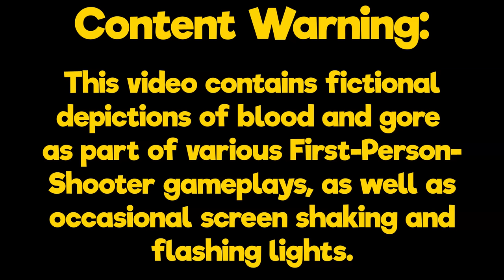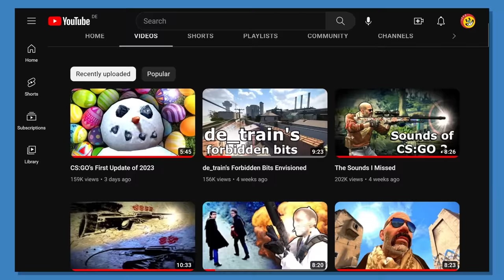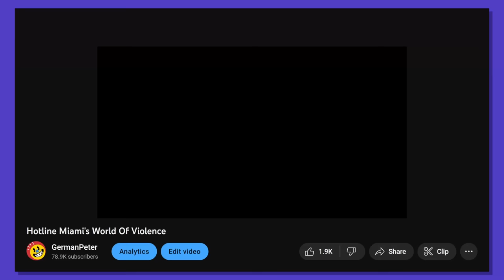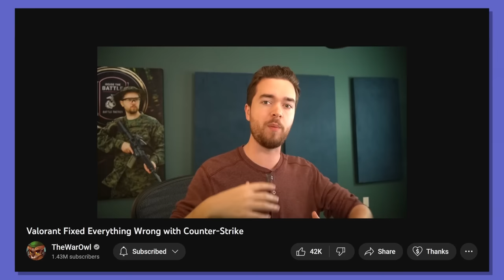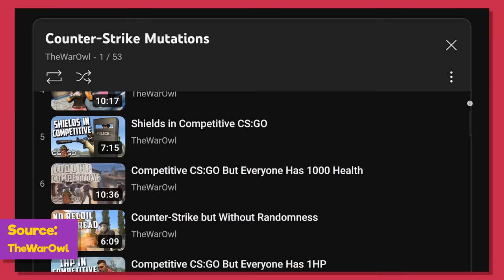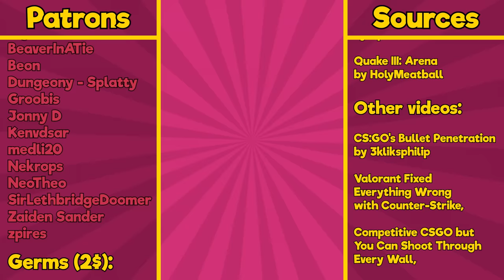Counter-Strike's Complex Simplicity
On its surface, Counter-Strike appears as yet another simple shooter where you click on terrorist heads in desert settings. But in actuality, its simplicity allows for extraordinary complexity that isn't found in many other games.

▶Longplays:
World Of Longplays

Quake III: Arena
by HolyMeatball

▶Special thanks to totalcsgo.com for important console commands

Thanks for rushin' that B.